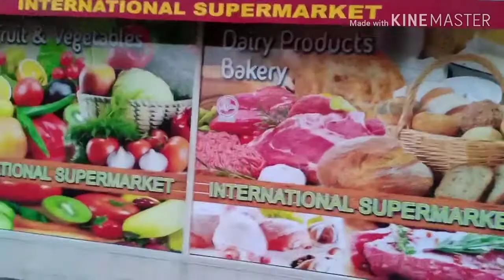Situation in London during Covid -19.রাস্তাঘাটে এ কেমন নীরবতা?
করেনায় থাবায় থমকে গেছে লন্ডন শহর,রাস্তা-ঘাট একদম খালি।এ যেন এক ভুতুড়ে পরিবেশ।
Covid-19
update situation